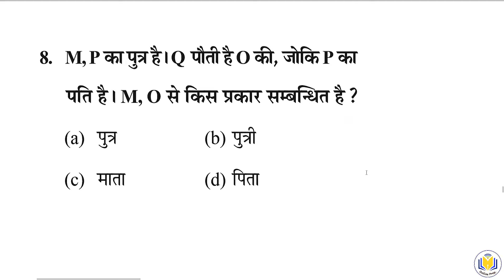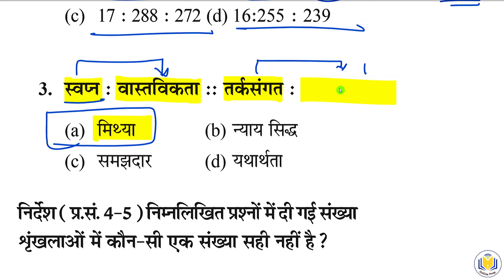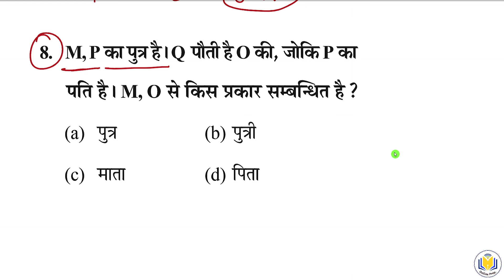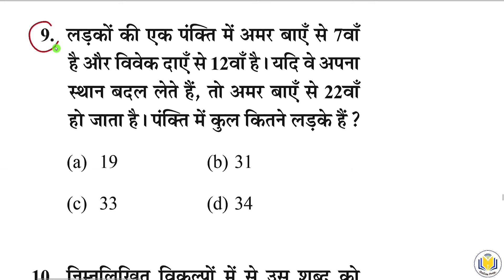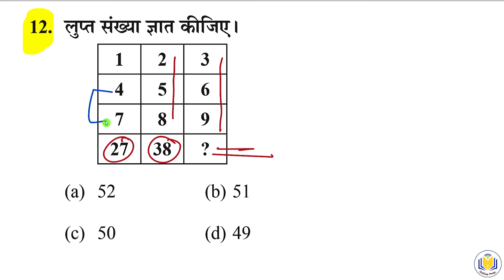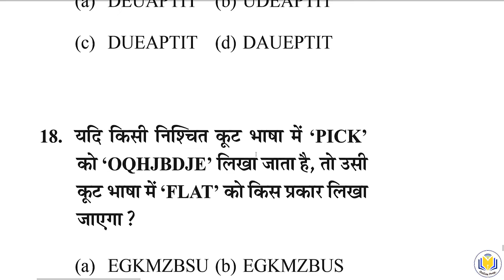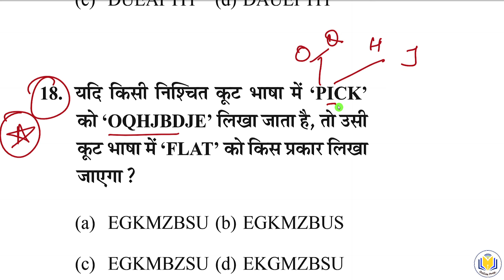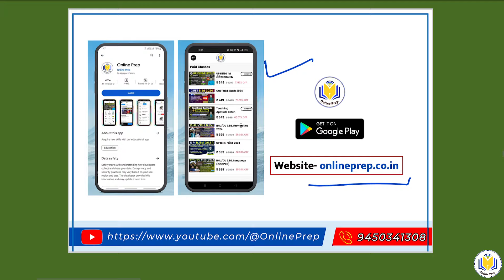BEd Practice Set- 3 | Reasoning | practice paper of up bed | bed entrance paper | bed entrance 2024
UP B.Ed. Previous Paper के लिए

bed form fill up 2024,
b-ed course syllabus,
b ed course questions
bihar b.ed entrance exam 2024,
b ed entrance exam syllabus 2024,
up bed,
btc course details in hindi,
bed entrance exam 2024 syllabus,
up bed entrance exam syllabus,
up bed previous year paper 2024,